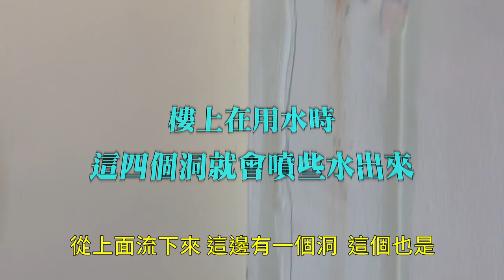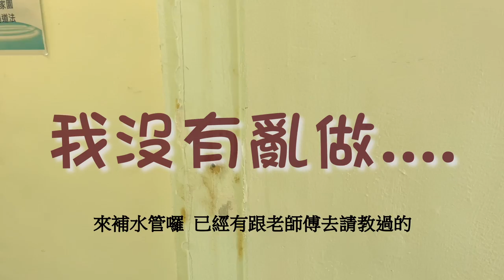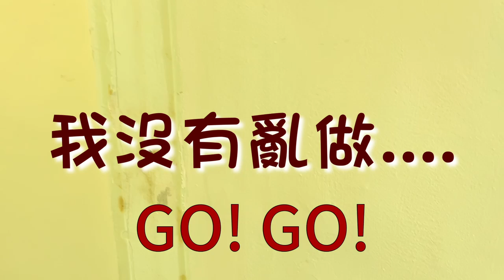台灣大學 合太醬料 + 水電新手 + 完成多年願望+不用拆牆壁就能補漏水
大一升大二的暑假學了一些技能
很有趣的挑戰...
休息就是換個東西學一學
實用技能分享：不用拆房子主結構就能補水管。